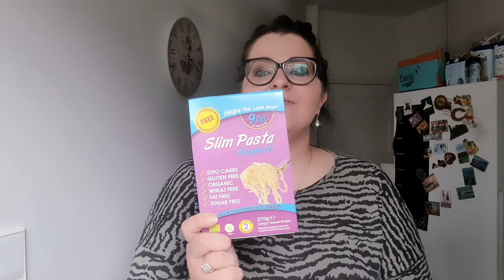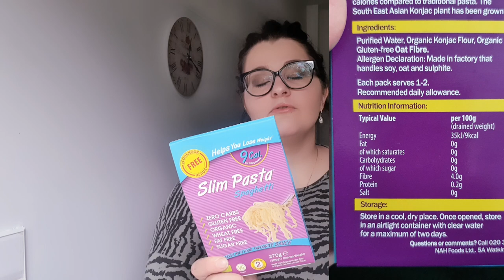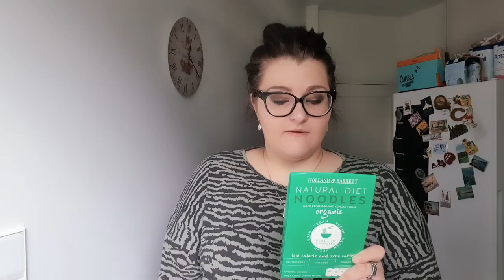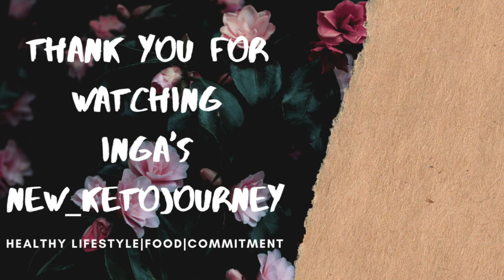HOLLAND AND BARRETT - KETO HAUL. I finay found WHAT I NEEDED!!!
In this video you will find things I did not know I needed. You will find things, I had no idea, existed 🙈 This was my first attempt on buying Konjac pasta and it wasn't as bad as I thought. I got some food supplements and seeds. Got to know Hemp milk and I was pleasently surprised... But check it all out in the video and let me know if you know about more items/ready foods that are keto friendly and worth getting! And,
 yes, I know I said "AMAZING" like 1000 times during this video, but I really loved all the stuff I got and trully felt amazed :)